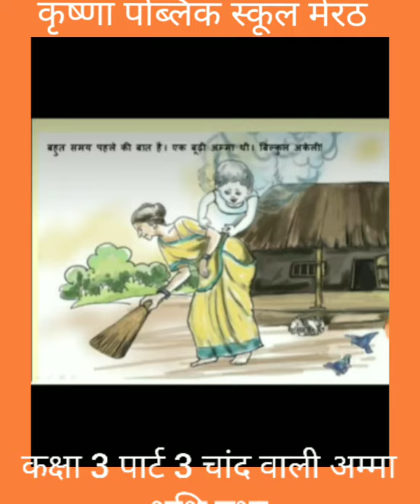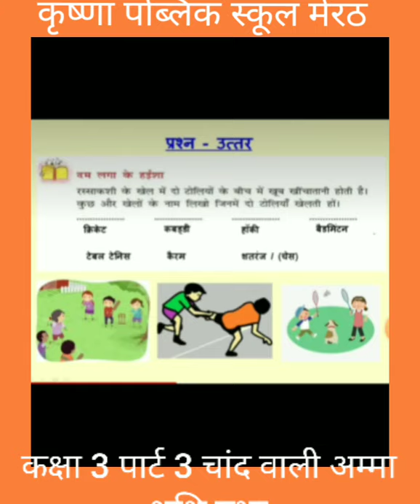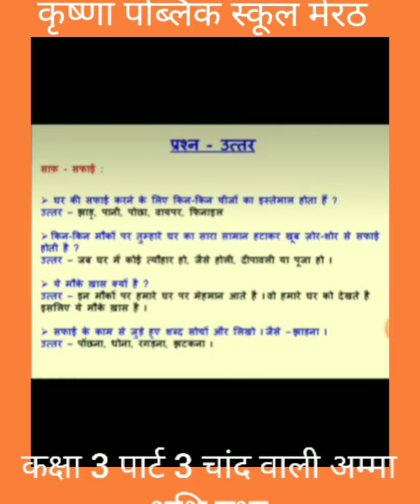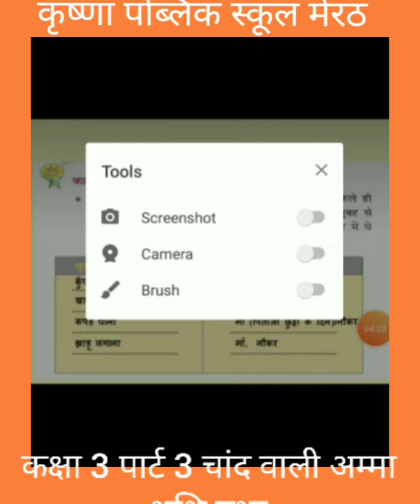कक्षा 3 पार्ट 3 चांद वाली अम्मा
पाठ 3 के प्रश्न उत्तर करवाएं